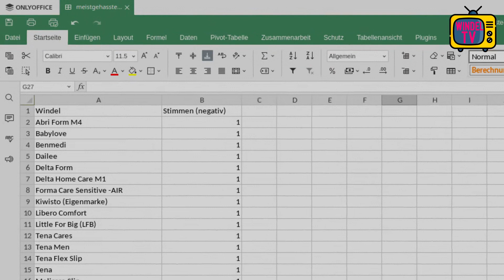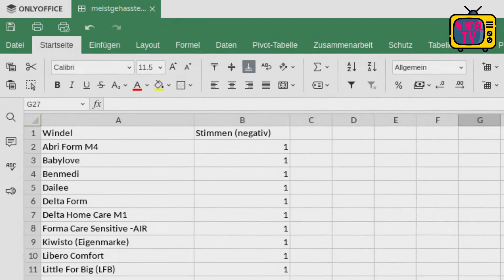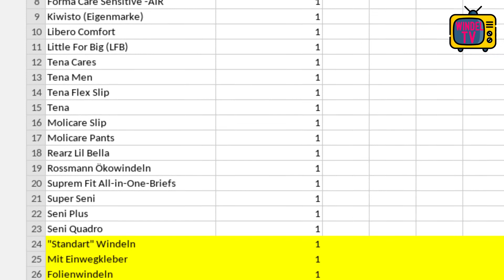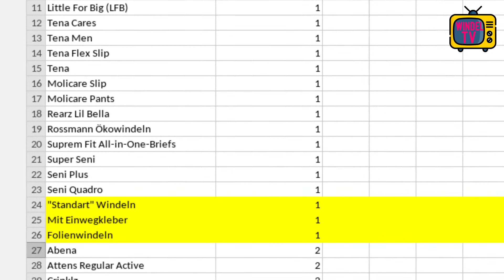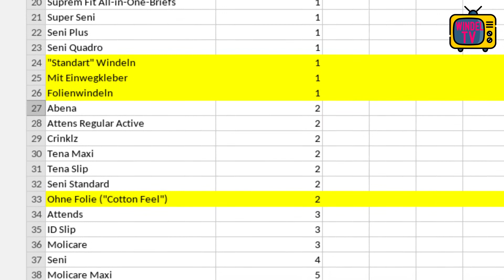Die MEISTGEHASSTEN WINDELN: Diese Windeln fandet IHR am Schlechtesten!